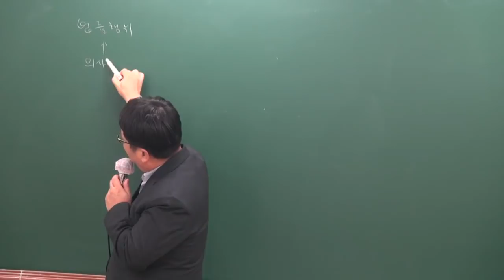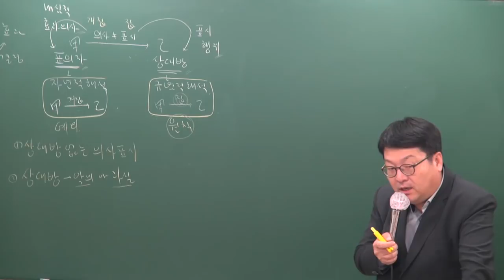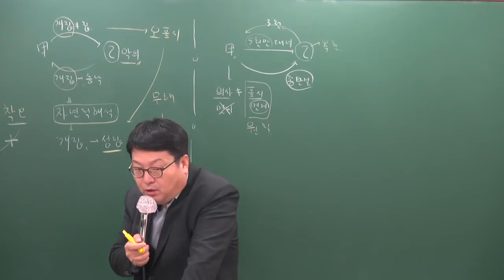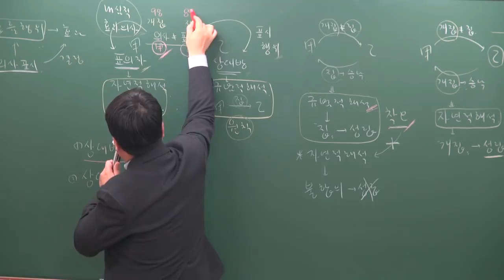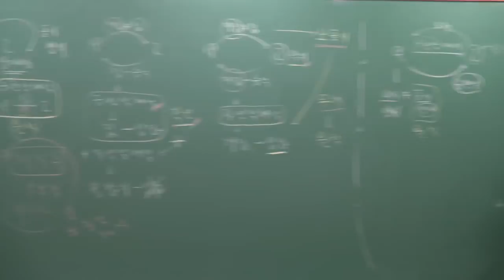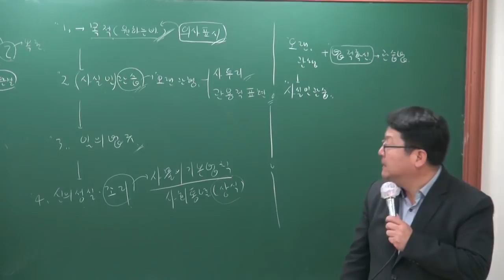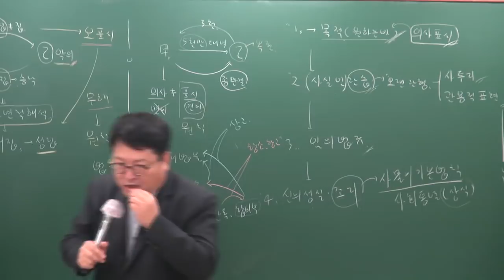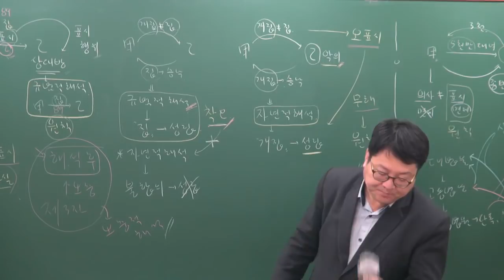[공전무] 2019년 공인중개사 민법및민사특별법 기초이론 11-7